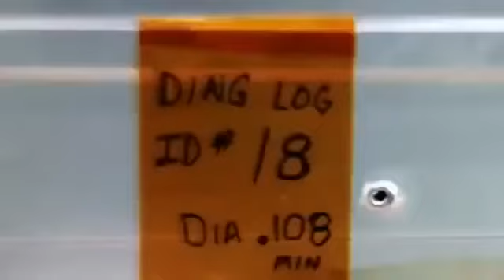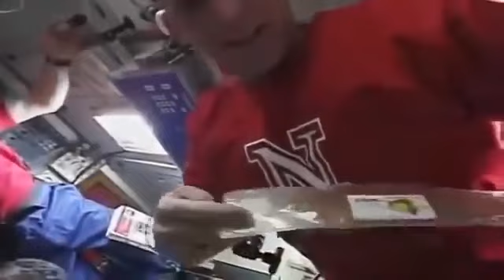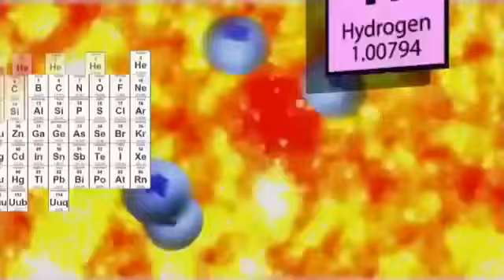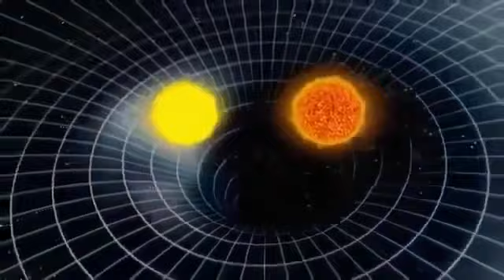Interplanetary and Interstellar Space Travel Technology